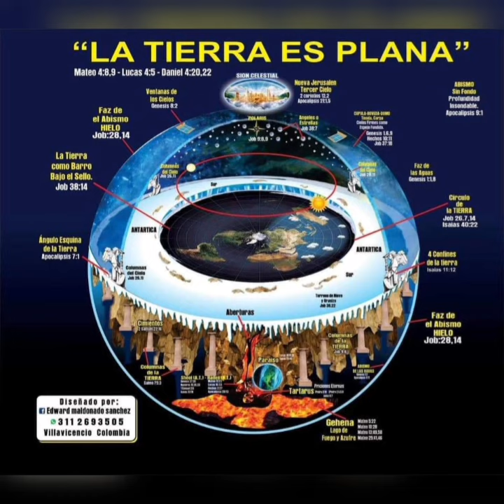¿Por qué veo todo plano...... en una pelota?